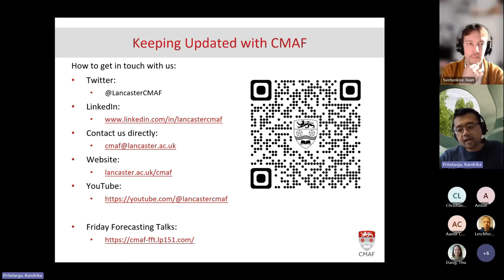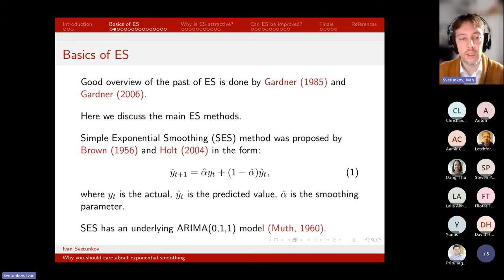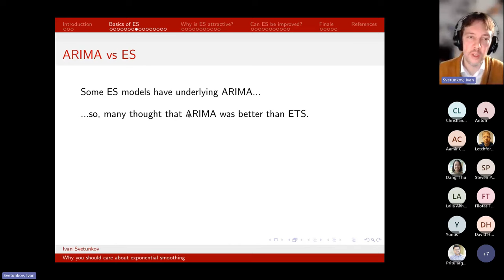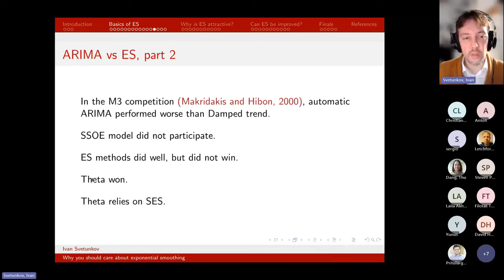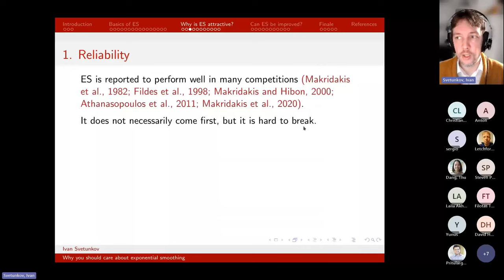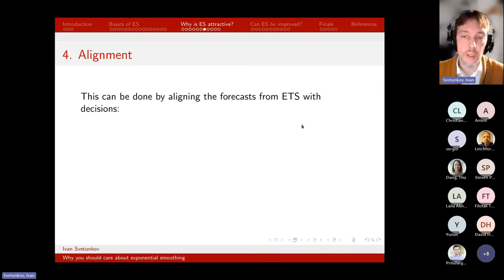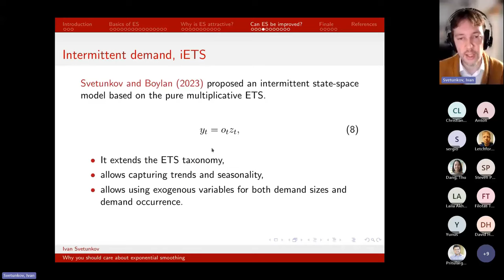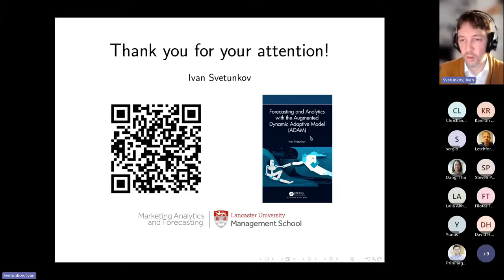CMAF FFT: Why you should care about exponential smoothing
This is the third webinar in the Season 4 of "Friday Forecasting Talks", hosted by the Centre for Marketing Analytics and Forecasting of Lancaster University, UK.

Link to the survey of Carlos Calderon mentioned around 3 minutes

00:00 - Introduction
02:06 - The start of the presentation
06:05 - The basics of Exponential Smoothing (History)
24:55 - Why is Exponential Smoothing still attractive?
39:00 - Can Exponential Smoothing be improved?
45:04 - Conclusions
47:06 - Q&A: Safety stock in ETS and overforecasting
49:35 - What is the best practice in dealing with intermittent demand?
52:10 - What is the cost of increased complexity in ETS?
54:10 - Future of Exponential Smoothing
55:10 - How does ETS compare with Facebook Prophet?

The abstract: In the age of Machine Learning, many data scientists have started using more complicated approaches for forecasting, such as XGBoost, k-NN, Artificial Neural Networks etc. Due to the increased interest in these methods, the simpler and robust approaches might look less attractive than the more innovative ones and as a result tend to be neglected. However, the good old exponential smoothing still works well in many situations and is still widely used in practice, especially in demand planning. In this talk, Ivan will give a short overview of the history of exponential smoothing, show how it has evolved over time, explain why it has been so popular and discuss how it can be used in the modern demand forecasting in a variety of situations, including intermittent demand forecasting and high frequency data.

Speaker: Ivan Svetunkov

Bio: Ivan is a Lecturer of Marketing Analytics at Lancaster University, UK and a Marketing Director of the Lancaster Centre for Marketing Analytics and Forecasting. He has PhD in Management Science from Lancaster University and a candidate degree in economics from Saint Petersburg State University of Economics and Finance. His main area of interest is in developing statistical methods for forecasting. He is a creator and maintainer of several forecasting- and analytics-related R packages and an author of a monograph "Forecasting and Analytics with the Augmented Dynamic Adaptive Model (ADAM)".